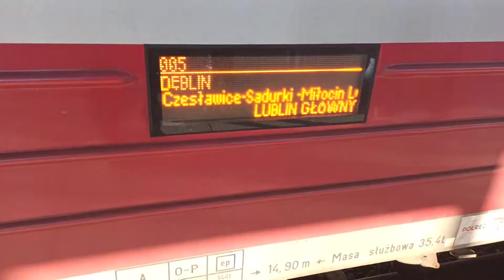Składanka kolejowa Lublin Główny 11.01.2021r. Cz. 2